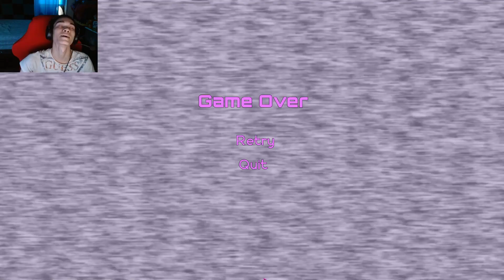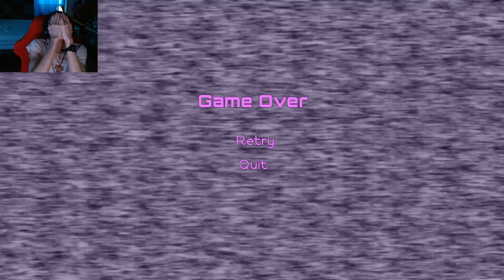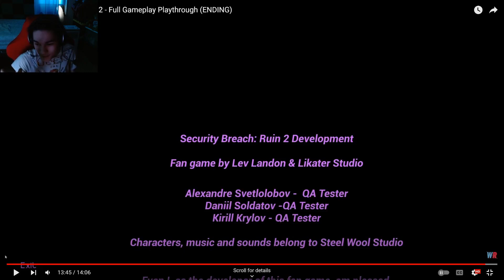BACK INTO THE RUINED AGAIN | Five Nights at Freddy's Security Breach Ruin 2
Hello everybody, TheRepublicGamer here and in todays video i will be playing FNAF Security Breach Ruin 2. The Ruin 2 DLC is here and im going back into the ruined pizzaplex to find a way out...

Horror Outro ➤ Fourward Fury Ravager Remix